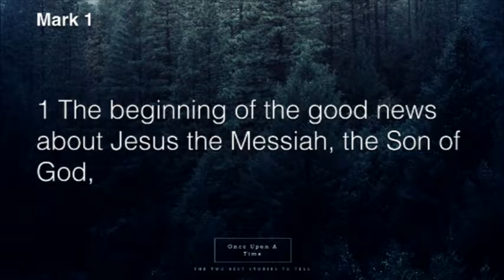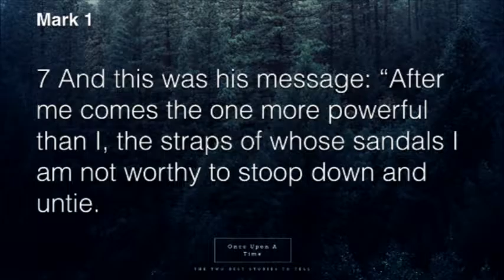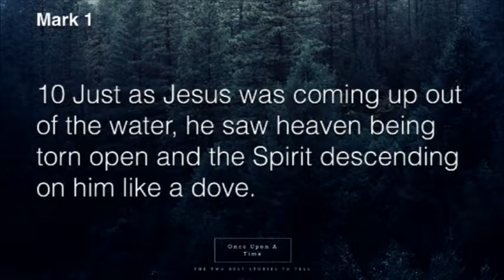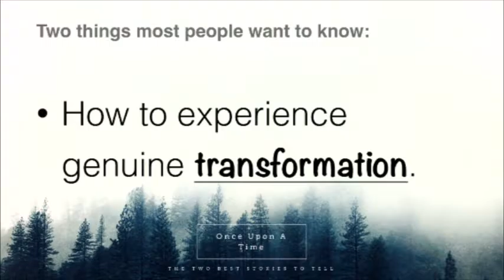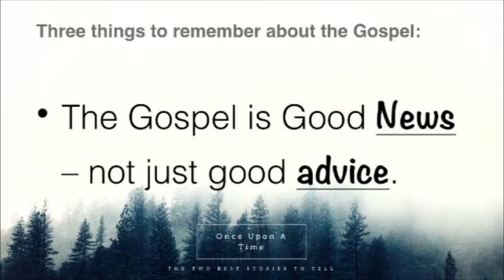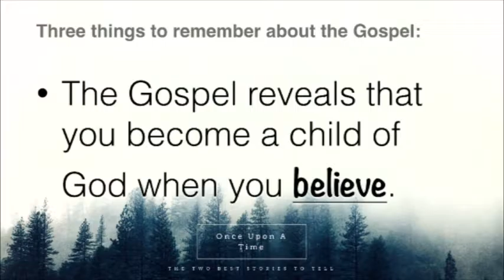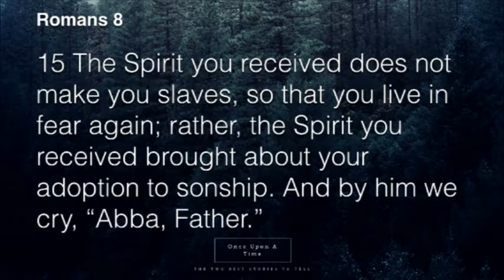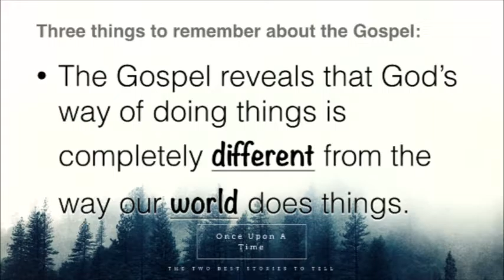Once Upon A Time Part 1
The Two Best Stories To Tell